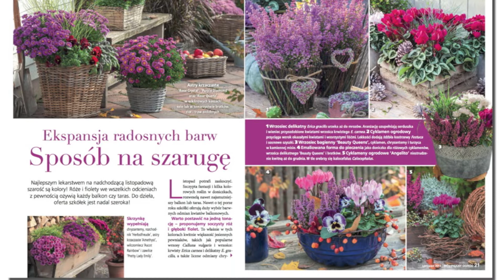Listopadowy numer "Mojego Pięknego Ogrodu" już w kioskach!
Złota barwa liści nie jest jednym symbolicznym kolorem jesieni. W październiku oraz listopadzie w ogrodach i na aranżacjach dominują również dwa inne kolory - róż oraz fiolet. Podziwiajmy je, czyniąc ostatnie przygotowania przed nadciągającymi przymrozkami. Wszystko co warto wiedzieć o listopadowych zabiegach ogrodowych w najnowszym "Moim Pięknym Ogrodzie". W sprzedaży od 19 października.

Księżycowy Kalendarz Ogrodnika na rok 2017 już dostępny na systemach Android oraz iOS